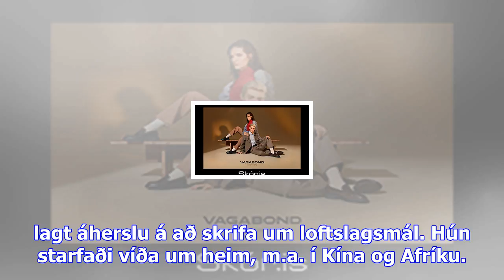Kim wall: sú sem vildi segja frá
Að kvöldi 10. ágúst fór sænski blaðamaðurinn Kim Wall ofan í kafbát í eigu uppfinningamannsins Peter...